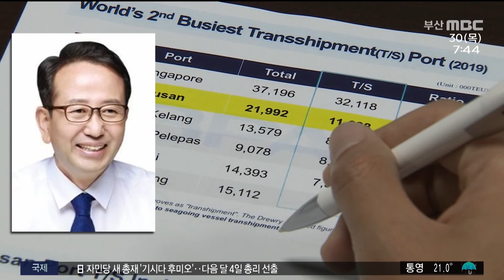신임 부산항만공사 사장에 강준석 전 해수부 차관 (2021-09-30,목/뉴스투데이/부산MBC)